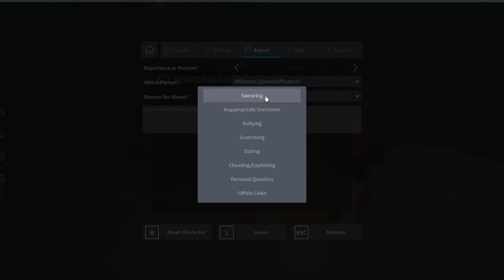Affluence the Exploiter